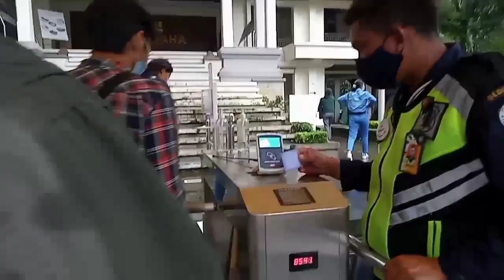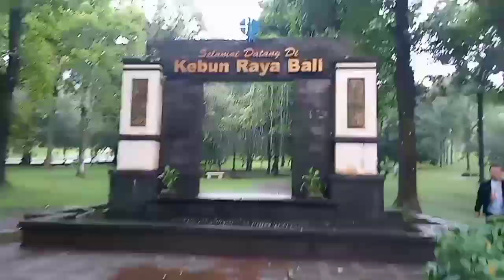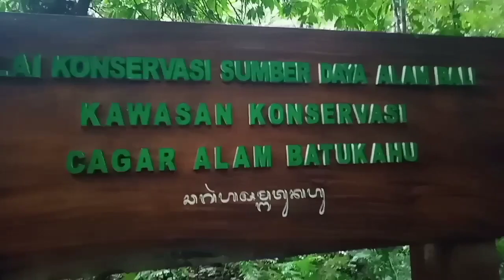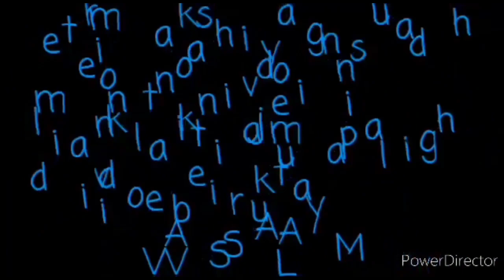kebun raya bali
Kebun raya bali cukup indah sekali di penuhi popohonan keren